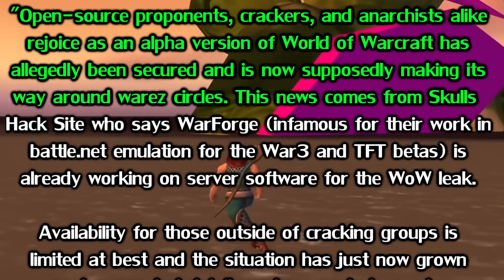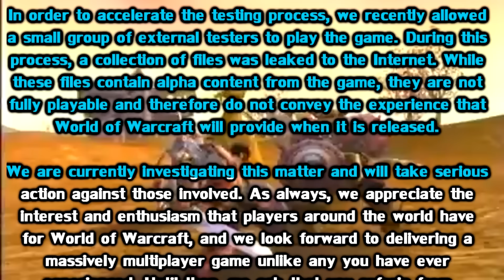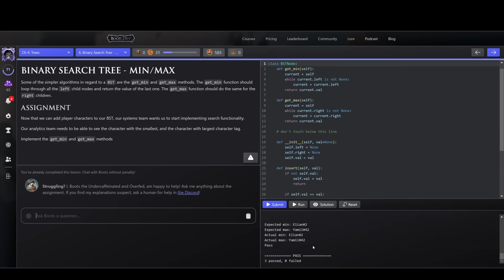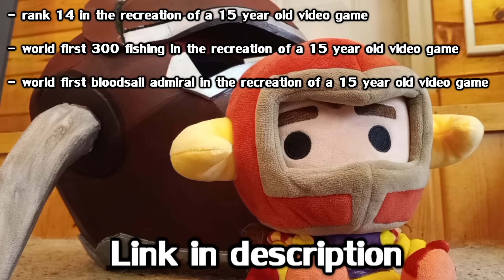The Unreleased Secrets of Vanilla WoW Episode #3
Thanks to Grender and the alpha project team for helping make this happen.

In this video, we cover more cut/unreleased content from vanilla WoW, primarily from the .5.3 alpha project!

✅Become a channel member for perks, such as early access to most of my videos(and ad-free)